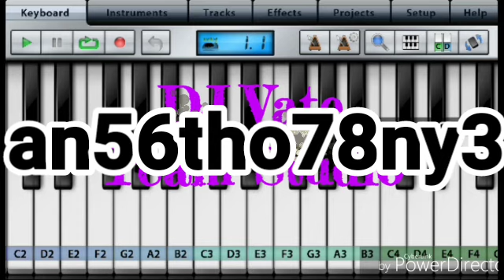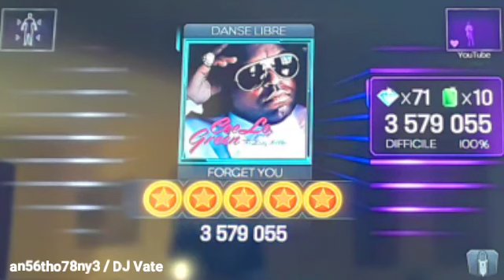[DLC] | Dance Central 3 (Gameplay) #98 - Forget You